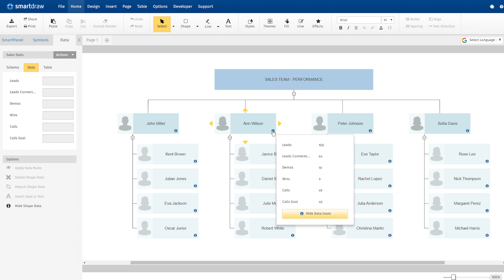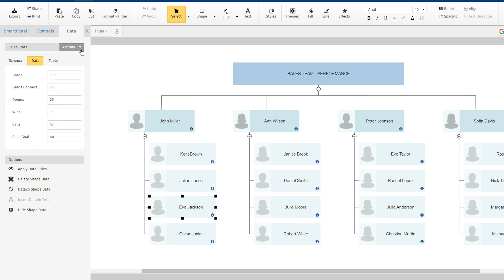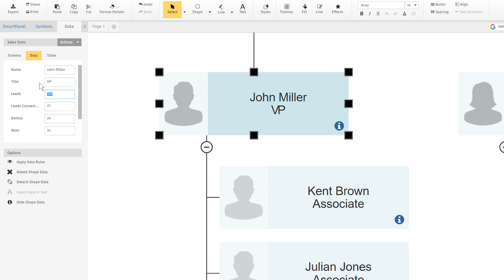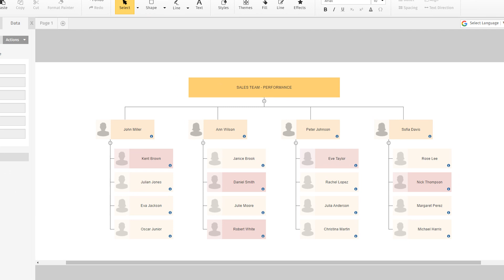Smarter Diagrams with Shape Data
You can use shape data in SmartDraw to make your diagrams even smarter: add data to shapes, import data, export manifests, and create data rules to change dashboards that update with data.